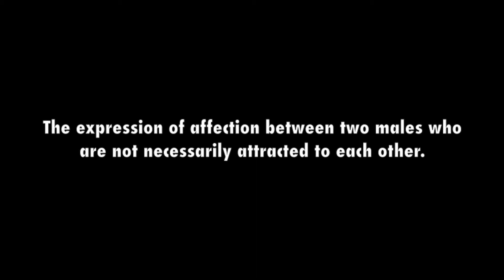bromance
This is just kinda a remake of NigaHigas Bromance so its NOT original.
Thanks to Santiago Tanner and Braden for helping with the video